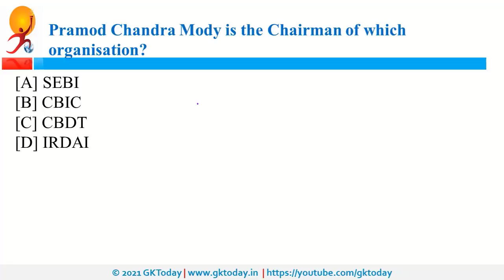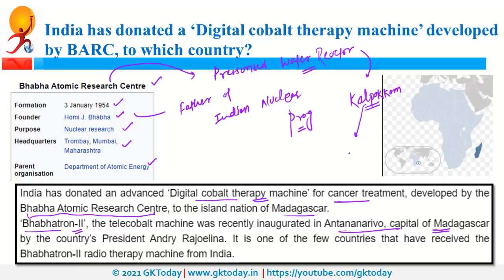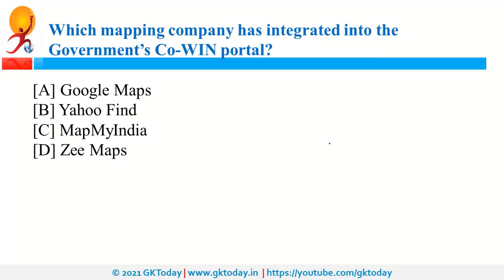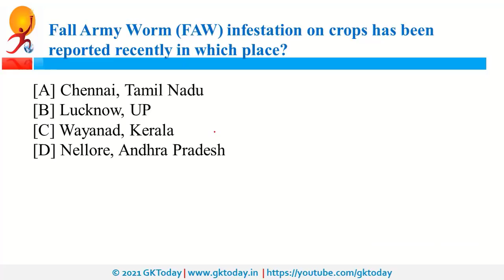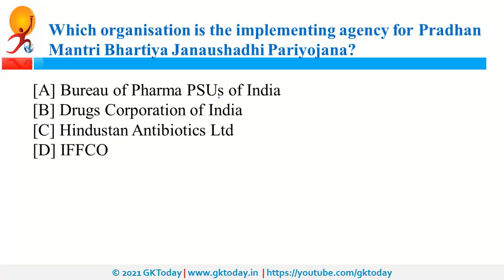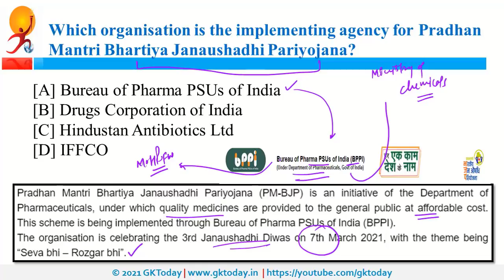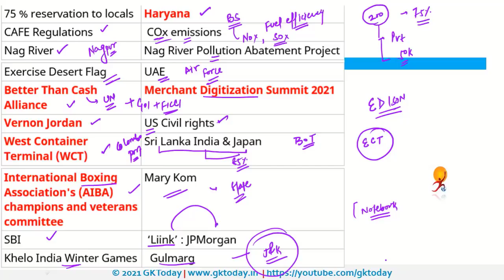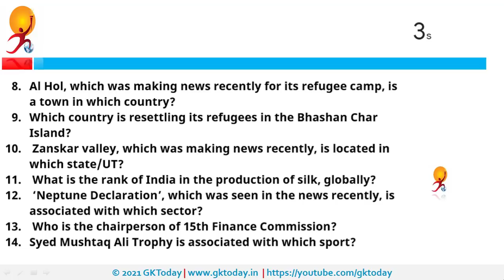March 2021 Current Affairs | 5 March 2021 Current affairs Today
5 March 2021 current affairs today by gktoday Today's GK
GK Today best current affairs 2021 series is based on GKToday's Current Affairs 2021 quiz Series on Academy App here: